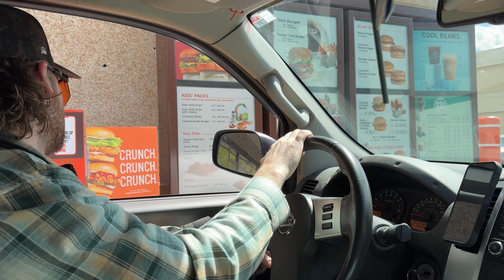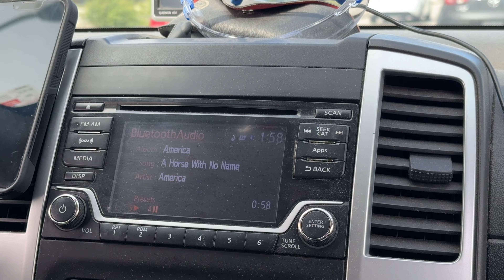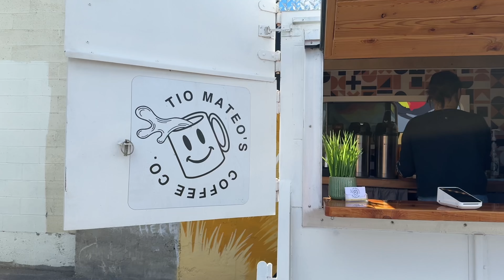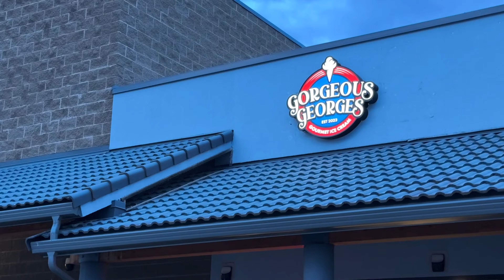A WEEK IN MY LIFE: first week self employed, margarita nights, getting coffee, life in kelowna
this is a longer vlog because its a week in my life! how exciting! this is my first week of self employment and im not too busy at the moment so its been so nice taking things slow. i am now obsessed with these slow mornings. in this vlog, jarrid and i find out if we get our damage deposit back and do our apartment walk through, I get lots of coffee and have too many margaritas but it was such a wonderful week.

hope you enjoy watching my little life in kelowna, bc :)

love you!